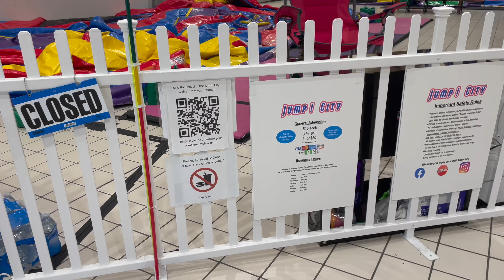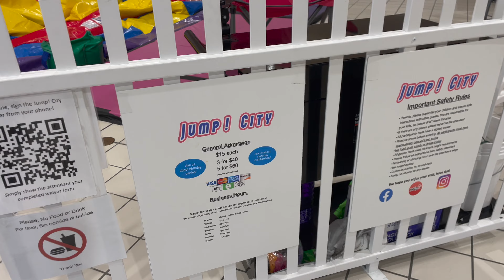JUMP! CITY FUN INDOOR PLAYGROUND JUMPER INSIDE WEST VALLEY MALL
JUMP! CITY FUN INDOOR PLAYGROUND JUMPER AT WEST VALLEY MALL jumper jumpcity jump!